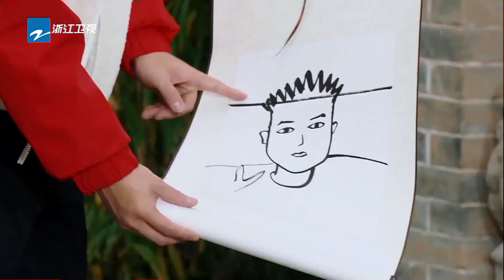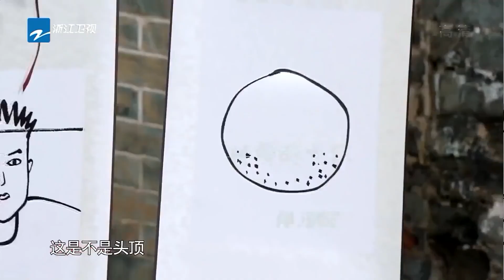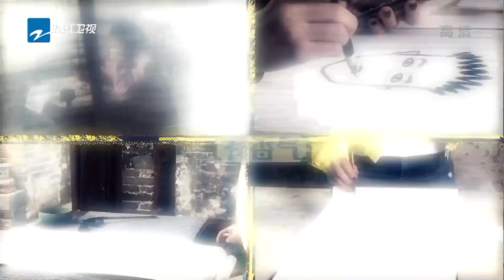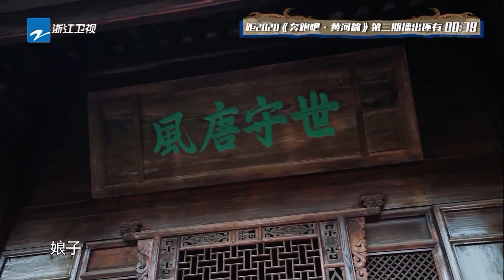【奔奔游戏机】闻香识女人 沙溢怎么闻不对呢 郭麒麟终于找到老乡~ 奔跑吧10 EP3花絮 20201218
奔跑吧10 温情收官~本季特别答谢粉丝活动正式开启啦！！
【KR寻宝活动】寻找独属于你的KR宝藏~惊喜大礼等待着你~！！